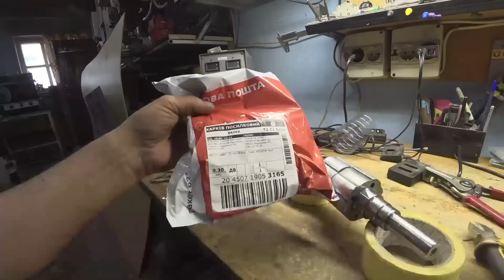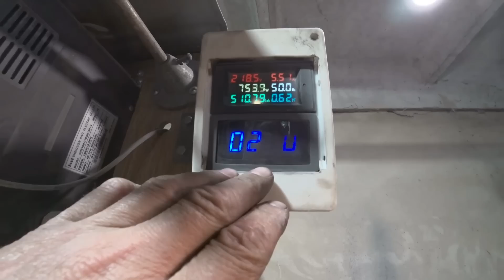Ускоренный Ремонт Серводвигателя для производства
Был произведён быстрый ремонт двигателя, в тот же день когда пришли магниты сделал, проверил и успел отправить до закрытия почты. Всё норм производство работает, ребята довольны.